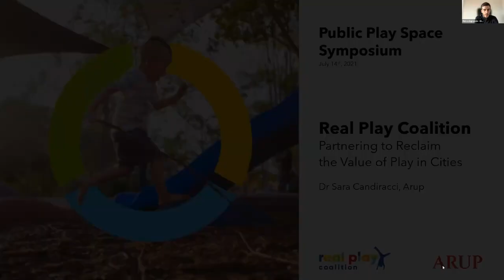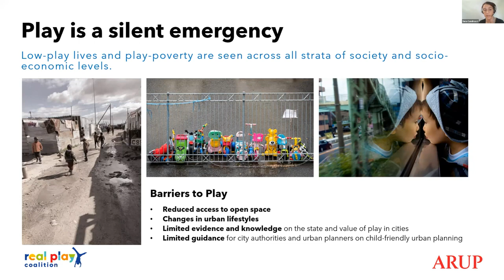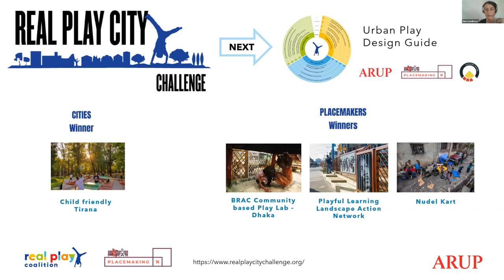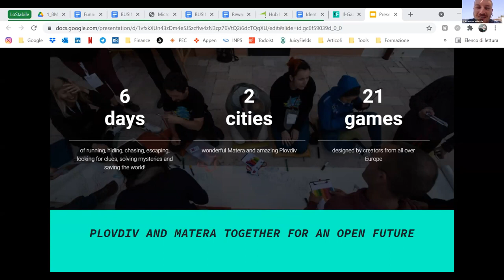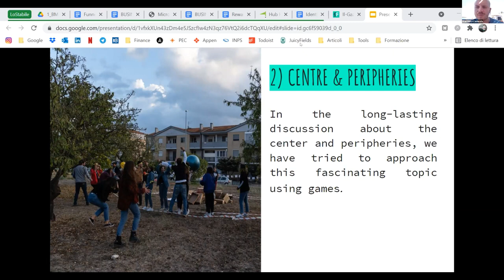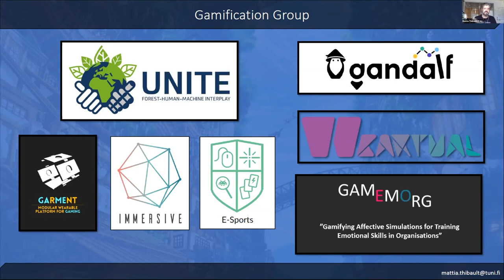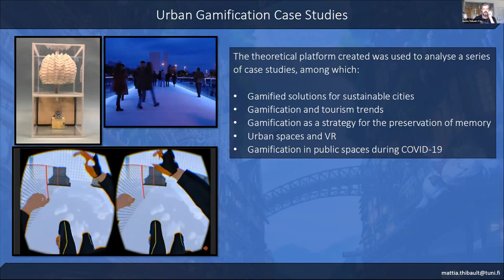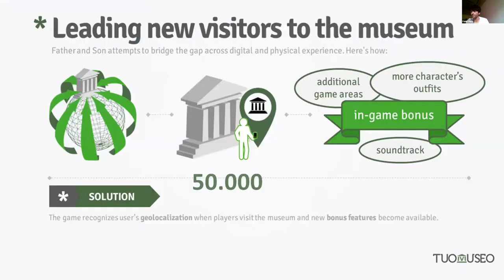[Public Play Space Symposium] Day 1 - Panel 3 - Gamification, Play and Community-based Strategies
[Part 4]

Panel 3 - Gamification, Play and Community-based Strategies
                        Sara Candiracci | ARUP, Inclusive and Resilient Cities Lead
                        Francesco Caldarola | Cultural and Social Innovation
                        Mattia Thibault | Tampere University
                        Fabio Viola  |  TuoMuseo
                        Moderated by: Zhan Goosen (Buas) and Davide Leone (CLAC)
                        Symposium Co-chair: Marco Ingrassia (IAAC)

The Public Play Space Symposium is organized in the framework of the Public Play Space (PPS) project, co-funded by the Creative Europe Programme of the European Union, aiming at exploring innovative and creative practices for the co-design of inclusive, cohesive and sustainable public spaces, through the use of games and digital technologies.